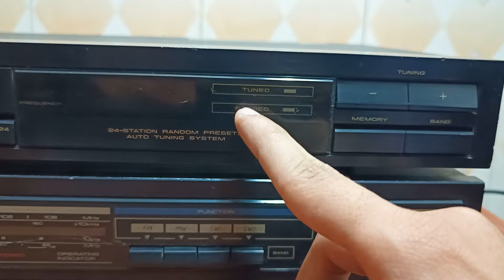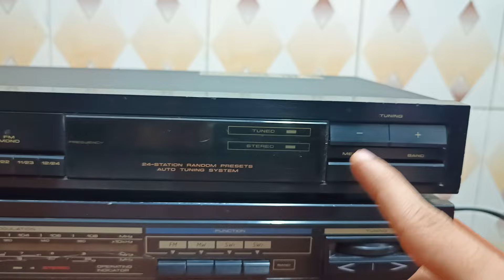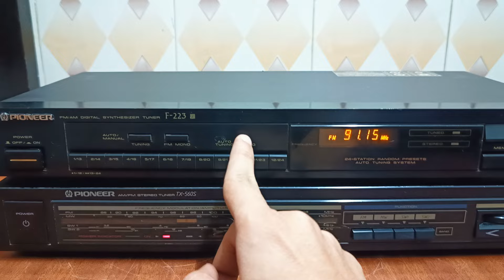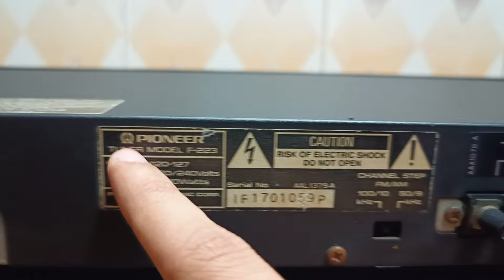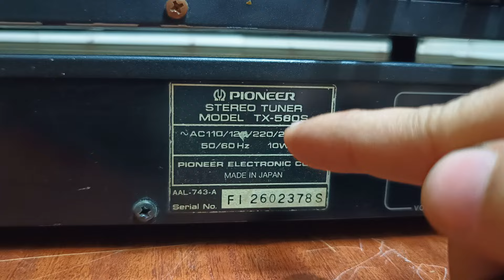PIONEER FM/AM STEREO DIGITAL AND ANALOG TUNER Nice Performance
For Sale

Rs - 2500/- and 3500/- Only